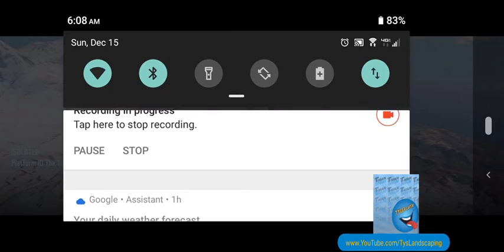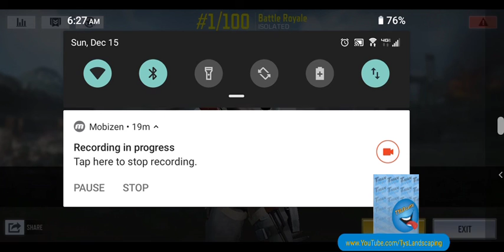C.O.D MASSIVE WIN STREAK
I had a HUGE 16 man win, during the Battle Royale mode! That would mean ALOT TO ME!! Merry Christmas all!